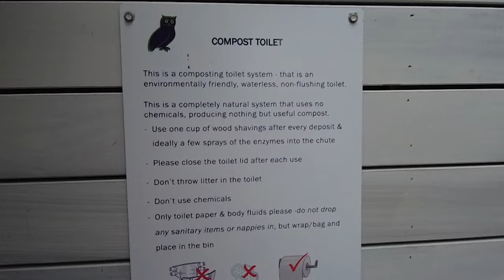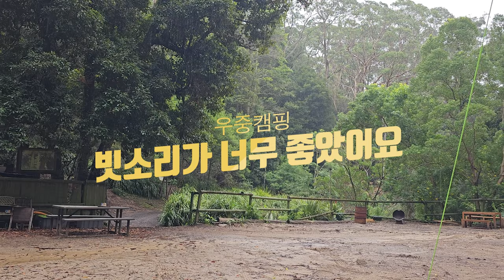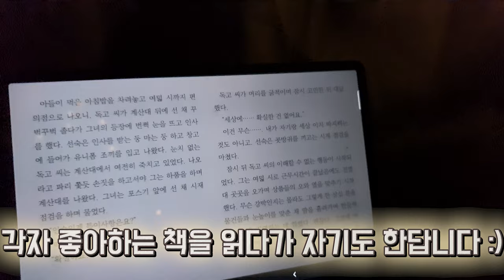호주 우중 차박_살치살과 꽃살 , 닭의 복수편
호주 시드니 근처 바다근처 숲속 한가운데 있는 캠핑장에 다녀왔습니다.
라이언 푸들 왓슨과 함께 하는 힐링 우중 캠핑.
빗소리 들으시면서 함께 힐링해요 ^^